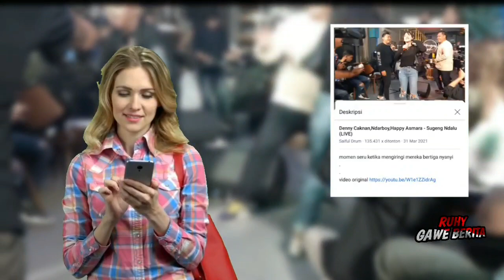Happy Asm4ra - Denny Caknan Kompak Pakai Baju Hitam Bikin Rame Panggung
Sumber:  @happy_asmara77 @denny_caknan

Berita

Instagram : @mafruhy (RUHY GAWE TV)